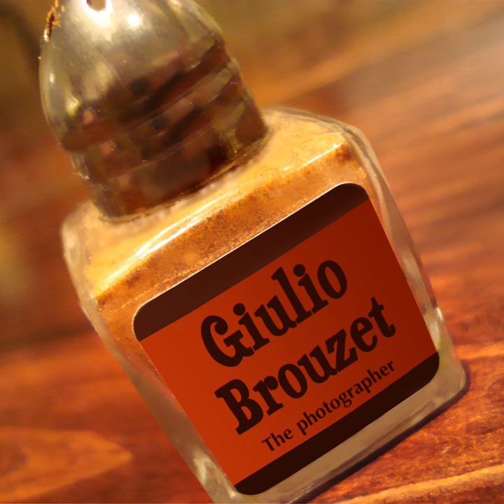The Photographer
The Photographer · Giulio Brouzet

Music Publisher: Rogues Records Ltd